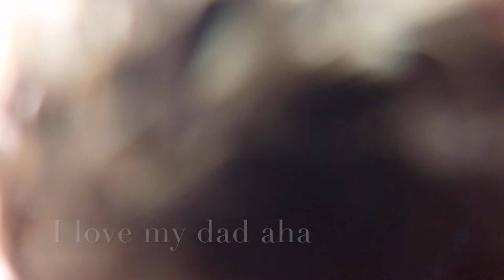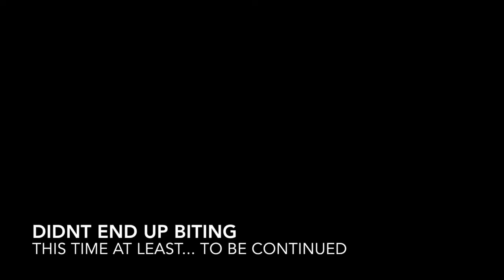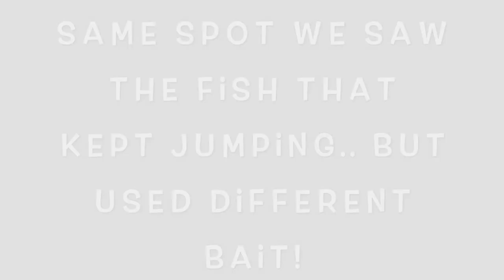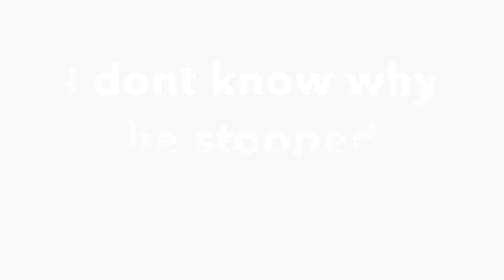Big Quality Smallmouth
I was not expecting to catch a lot of fish in total besides maybe pike, but after the first catch we had a four hour lull without any bass... But, we had faith in my spots from the weekend before and managed to get another two big smallmouth within the last half hour. It was a great day spent with my dad on the water!